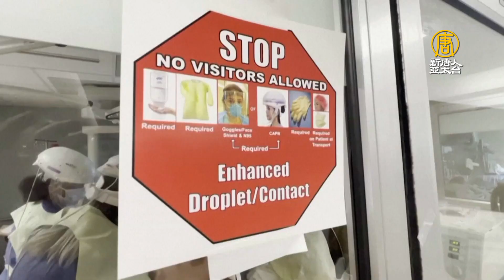籲終結「可恥沉默」友邦馬紹爾、瓜地馬拉總統UN挺台